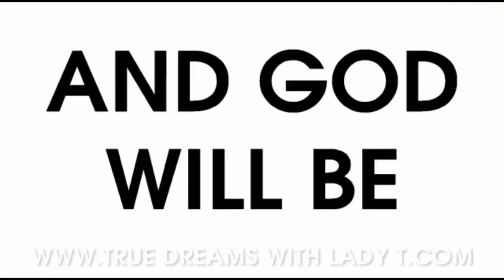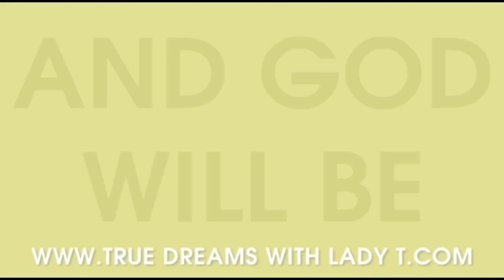Rip To Nigeria Nollywood Actress who Lost Her Only Daughter,Finally Buried Her In Abuja As...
PLEASE SUBSCRIBE AND HIT THE NOTIFICATION BELL FOR MORE VIDEOS THANKS FOR SUPPORTING AND MAY GOD BLESS YOU AND YOU FAMILY THIS IS MY WHATSAPP NUMBER AND THIS IS OUR @IF YOU ASK ME NA WHO I GO ASK TV